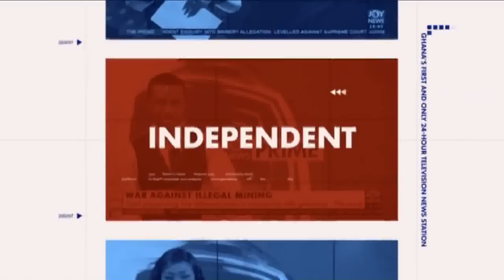Graphic Business / Stanbic Bank Breakfast Meeting - AM Show on Joy News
Theme: ‘’Tackling Unemployment to Create Wealth: Opportunities for Ghana’’